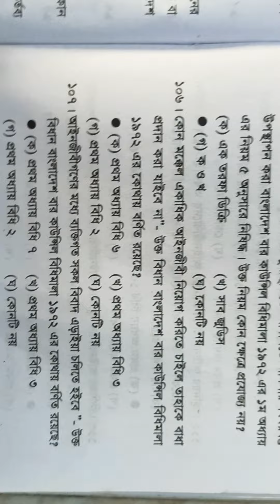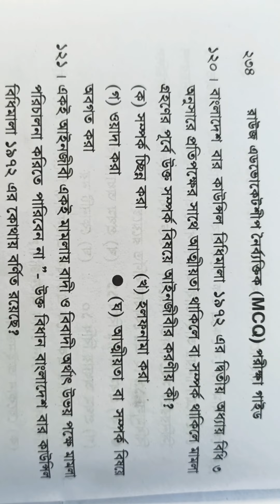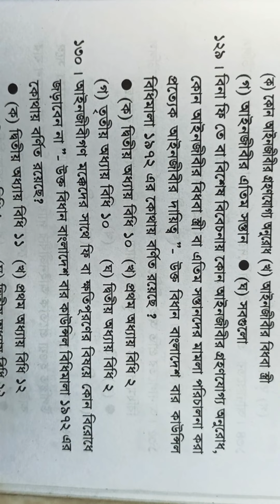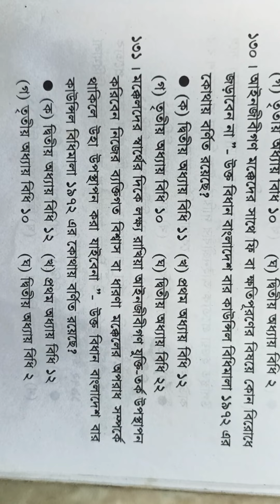বাংলাদেশ বার কাউন্সিল আদেশ 972 l MCQ (104-131)